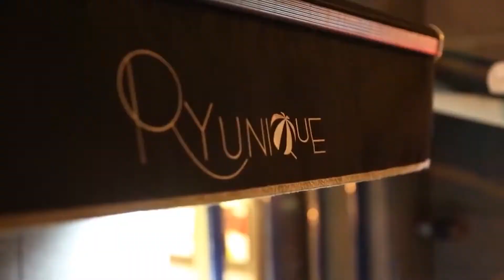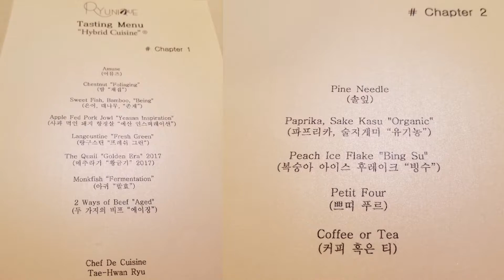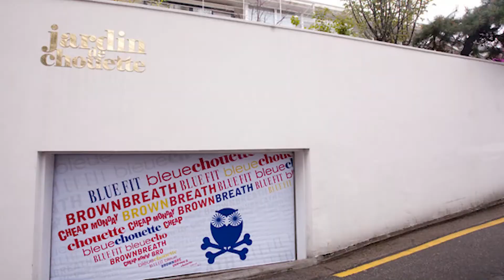【開箱】Vlog - 必去的韓國餐廳! 窺探韓國最新五星級酒店的皇家套房 Royal Suite@Signiel Seoul | 豪華旅行Tip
今次Michael 「真人實測」分享不錯的韓國新派料理餐廳，相信很多人都未聽過! 看完視頻記得放在bucket list ，下次去韓國首爾就可以即時試試，品嚐一番! 還會窺探韓國最新酒店的皇家套房 Royal Suite。如果喜歡我的介紹，記得留言、讚好、分享及訂閱。

■ 特別嗚謝: Luxe Travel 品味遊 及 Arathorn Yeung
🔥立即收看🔥
【開箱】Vlog -必去的韓國餐廳! Asia top 50 restaurants! 窺探韓國最新酒店的皇家套房 Royal Suite | 豪華旅行Tip

■ 支持6步曲

1. 訂閱節目Youtube頻道
2. 俾like
3. 分享視頻
4. 建設性留言
5. 收看廣告
6. 分享facebook

■ 更多豪華旅遊的Tips
《Etnet經濟通 - 豪華遊點廸專欄》
連日本人都不知道的秘境？暢遊日本瑰寶北海道（東）
COVID-19之後旅遊會變成怎樣？

博客楊廸深Michael：親子遊：馬爾代夫一島一度假村，擁有海上的私人堡壘，盡玩無限次滑梯
博客楊廸深Michael：非一般的親子旅程：深入柬埔寨叢林，參加反盜獵巡邏學習保育
博客楊廸深Michael：Be A Mini-Ranger!讓小朋友走進叢林：坦桑尼亞親子遊
博客楊廸深Michael：為親子避疫之旅準備，新手爸爸分享同BB去旅行8大秘技！

- 【重磅分享】日本人都可能不知道的東北海道仙境《自然奇景夏季篇》
- 【重磅分享】日本人都可能不知道的東北海道仙境《自然奇景冬季篇》

Photos and videos credit:
- Luxe Travel 品味遊
- Michael Francis Yeung 楊廸深

🌟 關於Michael 楊廸深 🌟

高端旅行家、美食家、專欄作家， Michael楊廸深對生活有獨特的品味。喜歡與家人一起去旅遊，跟兒子一起放電

Wechat: francis_yeung_hk
關於 Ryunique Restaurant

Ryunique Restaurant Seoul 主廚Ryu Tae-hwan 是現代韓國精緻餐廳界的重要人物，以食材為重心，在西式新派背景下綜合傳統與創新技巧。餐廳位於韓國著名的高級時尚區 － 新沙洞的小巷，看起來像一間的精小餐廳，卻獲獎無數，不僅為首爾米其林推薦的餐廳，也曾是 World‘s Top 50 Resturants & Asia’s Top 50 餐廳之一，only saying delicious?
關於 Signiel Hotel Seoul

首爾SIGNIEL酒店是由樂天酒店及度假村經營的對韓國擁有代表意義的第一家豪華地標酒店，樂天酒店及度假村是韓國最大的酒店集團，擁有半個世紀的深厚經驗，專注於提供至尊服務。樂天世界大廈(Lotte World Tower)是韓國最高的地標建築，首爾Signiel酒店的建築物分佈在這棟大廈的87至101層，居住所有235間室內坐擁首爾炫目全景，其中42間套房為您提供在韓國獨一無二的全新體驗。從YannickAlléno法式美食到當代韓國美食，首爾SIGNIEL酒店高雅的精緻餐飲可為來自世界各地的頂級賓客打造極致體驗，也可讓顧客在依雲水療中心與Salon de Signiel等最富盛名的活力煥發區域放鬆身心。

STAY、現代餐廳
現代法式餐廳 "STAY" 由3星米其林廚師 YannickAlléno 主理。

法國名廚 Yannick Alléno 位於首爾的米其林一星餐廳 STAY 座落於指標性豪華飯店 Signiel Seoul 的 81 樓。他與廚房團隊每季更換菜單，以表現法國與韓國的季節感。餐廳結合了韓國最新鮮的在地食材與現代法國料理技巧，過去幾年來都讓米其林評審員印象深刻。STAY 主打創意現代法國料理，2017 年 4 月開幕，旋即在 2019 年與 2020 年獲得米其林一星。

Yannick Alléno 與他在首爾的團隊都認為，不是只有進口或法國的食材，才能表現法國菜。在首爾 STAY，蘿蔔水泡菜、冬蟲夏草等都能入菜；韓國泥烤鴨、海帶湯也能融合進料理中，傳遞另一種令人驚喜的法式美味。他旗下擁有米其林三星餐廳  Alléno Paris au Pavillon Ledoyen、三星餐廳 Le 1947、及一星餐廳 L’Abysse

更多STAY餐廳資訊
- 2019，2020，2021年首爾米其林指南一星餐廳
- 6星級地標式酒店與3星米其林廚師精心烹製的美食相得益彰
- 在歐式風情的環境四周中，品嚐3星米其林廚師的精選法國美食，飽覽首爾的壯觀美景，妙不可言。
- 悠閒的餐飲區域盡顯現代整合
- 首爾包廂可容納16位客人，巴黎包廂可容納8位客人，體驗獨特優雅。

■  住酒店安全嗎? What're luxury hotels/ resorts doing to protect guests?

分享一下部份高端酒店令您安心入住的措施。原來有部份5星+度假村酒店已經自行購入19病毒驗測機，為所有旅客免費驗測。真的是厲害! 現在就去片!

As the situation of COVID19 becomes ever changing, we have sorted out hygiene practices from some top noch luxury hotels and resorts for your reference. Some luxury resorts even purchased their own testing machine to provide free onsite testing for guests. Watch now!

Production and Management
Michael Paul Consultancy Limited